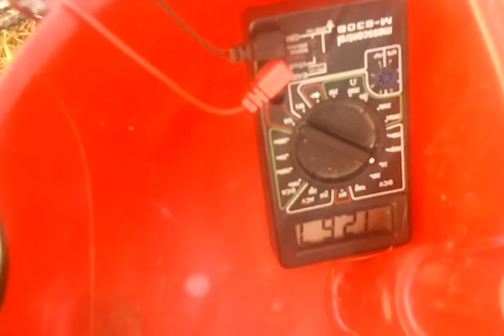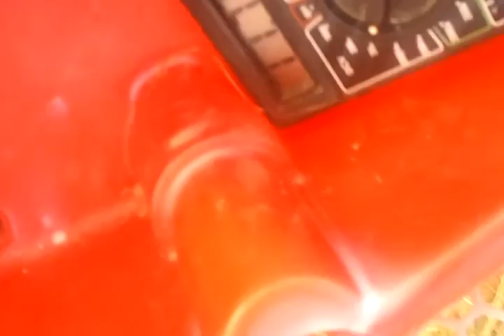Dawn on my Solar Sound Box Bicycle Trailer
Einsatzvideo meines solarbetriebenen Musik-Anhängers in der Version Anfang Juli auf der Wiese während der Abenddämmerung - die Spannung direkt am Solarmodul beginnt im Takt der Musik einzubrechen und kann den Akku nicht weiter voll laden.